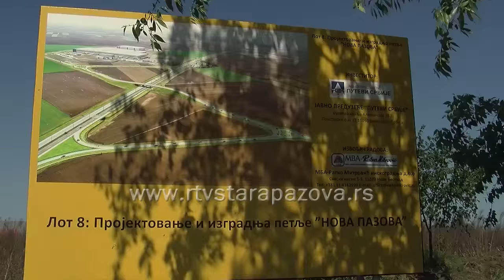Početak izgradnje petlje Nova Pazova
Juče su počeli radovi na izgradnji petlje sa isključenjima na autoput E-75 između Starih Banovaca i Nove Pazove.